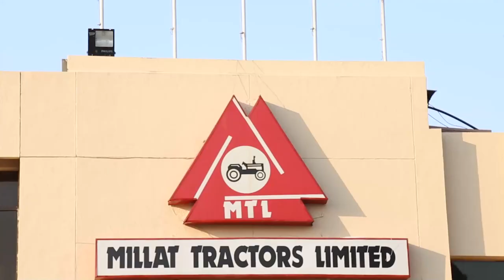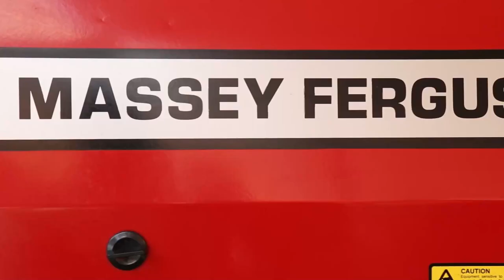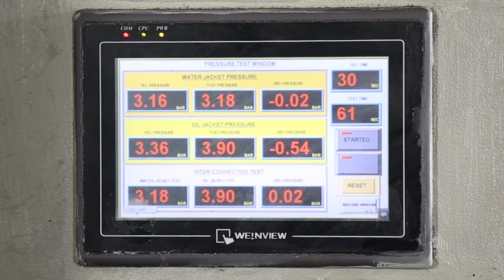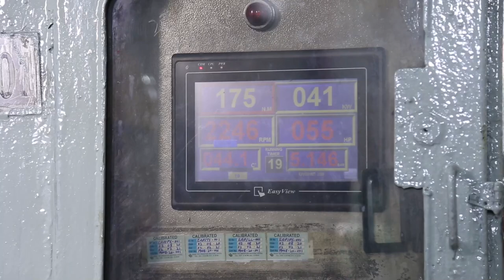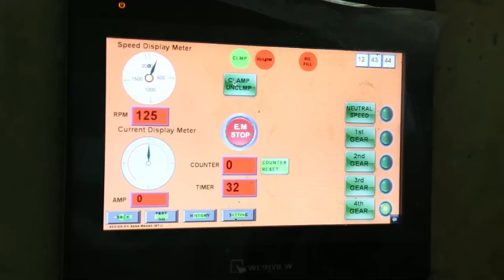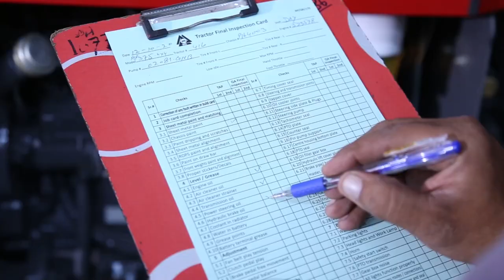Remarkable Production Quality Standards being followed at Millat Tractors Limited - Pakistan.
AGCO is a global leader in the design, manufacture and distribution of agricultural equipment through its internationally known brands, foremost of which is world’s oldest tractor brand name “Massey Ferguson”.
Today MF Series Tractors are a household name amongst the farming community and are being produced through a 6 decades old partnership of technology transfer between MF & Millat Tractors Limited Pakistan.
Being focused on Affordability, Reliability and Profitability of farmers, Millat Tractors Limited has been the undisputed Market Leader holding more than 60% Market Share in the Tractor Industry of Pakistan.
MF is committed to provide doorstep services and promote its values across other world markets through the new MF300 series tractors which are not only Economical and Durable, but also High in Quality and Specifications.
 Due to the competitive edge of price, durability, reliability and low cost after sales support Millat products are highly sought after especially in the Global Market.